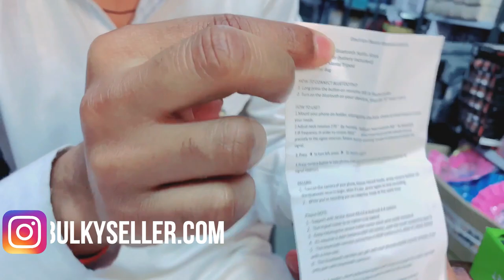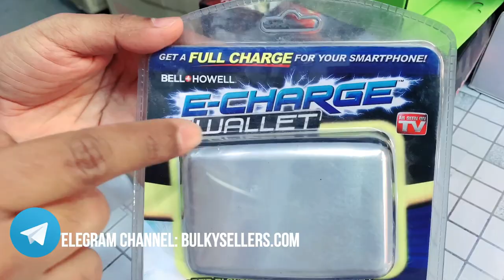नौकरी के साथ बिज़नेस करे🔥 🤑| new business ideas 💡 2020 | small business ideas |Part Time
hi guys , i hope you are doing good , this video is all about smart gadgets in wholesale price , and if you want to start your own business you have invest very low and you will get alot profit , all smart gadgets and gift items are available at Bulkysellers store in New delhi.

Bulky Sellers
Address :- Bulkysellers.com
Khasra No. 424 First Floor Extended Lal Dora, Shahabad Daulatpur, near Hanuman Mandir, New Delhi, Delhi 110042

                       (call and whatsapp timing 11-6 Pm)- Monday Week Off